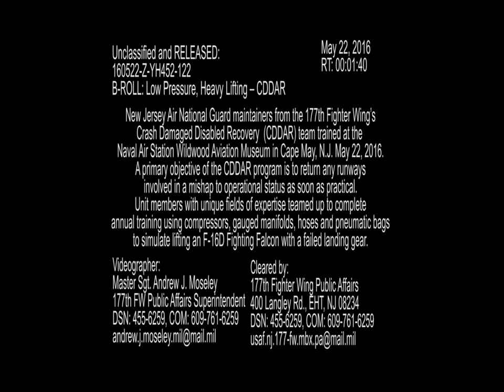160522-Z-YH452-122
New Jersey Air National Guard maintainers from the 177th Fighter Wing’sCrash Damaged Disabled Recovery (CDDAR) team trained at the Naval Air Station Wildwood Aviation Museum in Cape May, N.J. May 22, 2016.A primary objective of the CDDAR program is to return any runwaysinvolved in a mishap to operational status as soon as practical. Unit members with unique fields of expertise teamed up to complete annual training using compressors, gauged manifolds, hoses and pneumatic bags to simulate lifting an F-16D Fighting Falcon with a failed landing gear. [779QHEI_VMMTCQQI8_fc.mov]